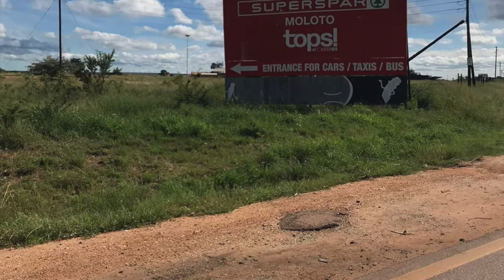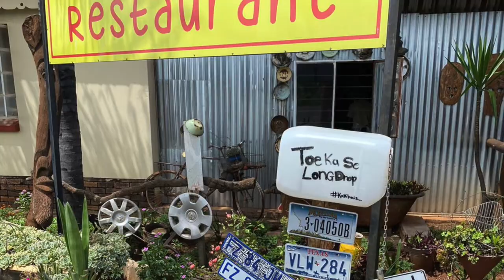Widows sons Valentines Ride